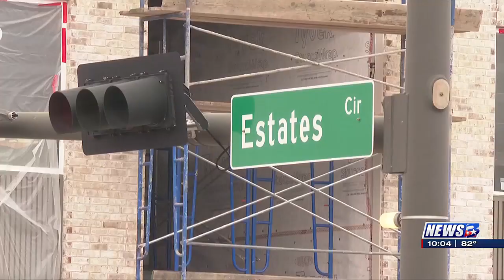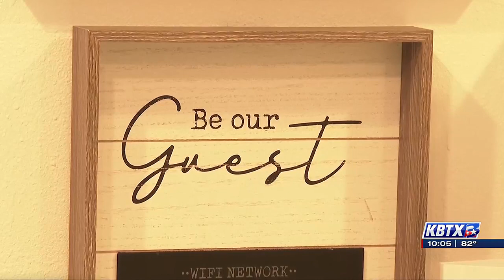College Station Police advise Airbnb hosts on safety amidst party arrests involving firearms, drugs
COLLEGE STATION, Texas (KBTX) -As the influx of visitors descends upon Aggieland for graduation ceremonies, sporting events, and concerts in the coming weeks, law enforcement officials are urging caution among hosts of short-term rentals to ensure community safety.

Over the weekend, the collaboration between College Station and Bryan police led to the arrest of six teenagers and the confiscation of multiple firearms following an unruly gathering at an Airbnb property. This incident has prompted authorities to issue warnings to homeowners about the potential risks associated with hosting such events.